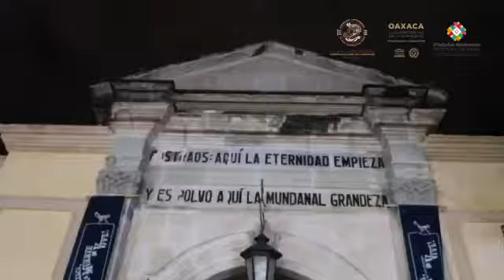Los panteones General, San Miguel y Anexo abrieron sus puertas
Luego de dos años de permanecer cerrados, los panteones General, San Miguel y Anexo abrieron este 31 de octubre para que oaxaqueños y turistas, disfruten de una de las tradiciones más arraigadas de la Verde Antequera: la visita a cementerios para convivir con los Fieles Difuntos.